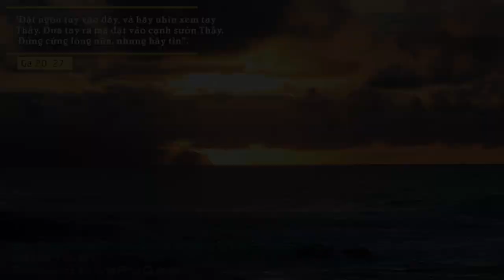Suy Niệm Lời Chúa: Chúa Nhật II Phục Sinh, 19/04/2020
Chúa Nhật II Phục Sinh: Xin thêm lòng tin cho chúng con, xin cho chúng con thực sự tin vào sự hiện diện của Chúa qua Mẹ Hội Thánh, qua các thừa tác viên thánh và qua những người chúng con gặp gỡ hàng ngày
Ngày nay, Chúa vẫn tiếp tục yêu thương, thông chia quyền năng phục sinh và Thánh Thần cho những người kế thừa sứ vụ của các tông đồ trong thừa tác vụ Giám mục và linh mục. Qua các thừa tác viên này, người Kitô hữu tiếp nhận ơn tha thứ và bình an của Đấng Phục Sinh. Thế nhưng, nhiều người trong chúng ta lại hoài nghi như Tôma - người tông đồ kém may mắn khi vắng mặt trong cuộc tỏ hiện của Chúa Giêsu Phục Sinh trong lần đầu tiên với các tông đồ. Tôma là con người cứng lòng và chỉ tin khi chính ông chạm tay vào các vết thương nơi Đấng Phục Sinh.
“Phúc cho những ai không thấy mà tin”. Xin cho lời chúc phúc của Chúa hoán cải tâm hồn chúng ta, để chúng ta có thể nhận ra sự hiện diện của Chúa nơi các thừa tác viên thánh, nơi các bí tích và qua các dấu chỉ của cuộc sống.
Lạy Chúa Giêsu, xin thêm lòng tin cho chúng con, xin cho chúng con thực sự tin vào sự hiện diện của Chúa qua Mẹ Hội Thánh, qua các thừa tác viên thánh và qua những người chúng con gặp gỡ hàng ngày. Amen.